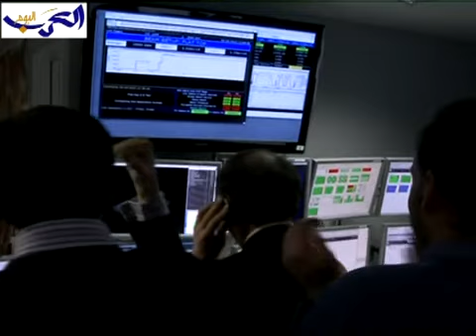latest arab news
- Arabic news site separate issue from London and moves around the clock all new in the world of politics, economy, sports, community and other breaking news.